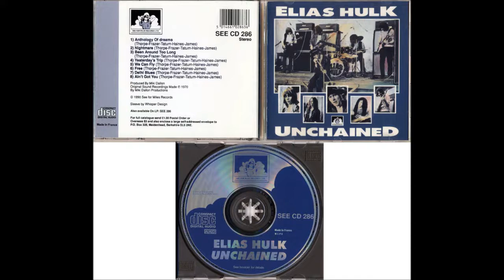Elias Hulk - We Can Fly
Elias Hulk - Unchained 1990, See For Miles (SEECD 286)